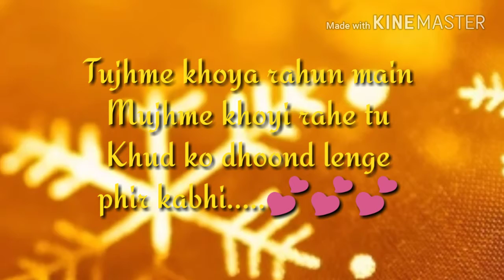Tujhme khoya rahun main whatsapp status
Eminem - Good Guy (Behind The Scenes) ft. Jessie Reyez
Eminem - Good Guy ft. Jessie Reyez
Eminem - Venom
Eminem - Lucky You ft. Joyner Luck
Eminem - Fall
Eminem - Framed
Eminem - Love The Way You Lie ft. Rihanna
Eminem - Not Afraid (Official Video)
Eminem - Rap God (Explicit) [Official Video]
Eminem - Without Me (Official Video) Eminem - When I'm Gone (Official Music Video)
Eminem ft. Rihanna - The Monster (Explicit) [Official Video]

Tujhme khoya rahun main. 💓❣️💟❣️
Best status coming soon. 🤘🤘
whatsapp status,

#01 Heart Touching Songs,
Beautiful WhatsApp Status VIDEO,
Love Sad Romantic Song 30sec Lyrical Video,
miss u mom,
i
whatsapp dp,
love status,
old status,
emotional status,
some clips,
heart touching songs hindi,
heart touching songs english,
heart touching songs bangla,
heart touching hindi songs,
girls video,
boys video,
girlfriend, boyfriend,
hot whatsapp status,
sexy whatsapp status,
hot sexy videos,
Shraddha Kapoor,
Alia Bhatt,

WhatsApp StaTus
Love whatsapp status,
30 sec whatsapp status,
love song,
romantic whatsapp statu
30 second whatsapp status love,
love whatsapp status,
love conversation,
30 second,
love songs,
30 second whatsapp video status,
love,
love story,

Queen - I Want To Break Free (Official Video)
Mix – Queen - I Want To Break Free (Official Video)
Queen - I Want to Break Free (Official Lyric Video)
I Want To Break Free - Queen [Traducida al Español]
Queen - I Want To Break Free (Bohemian Rhapsody version)
Ｉ Ｗａｎｔ Ｔｏ Ｂｒｅａｋ Ｆｒｅｅ － Ｖａｐｏｒｗａｖ
Queen - Bohemian Rhapsody (Official Video)
Queen - We Will Rock You (Official Video)
Queen - Don't Stop Me Now (Official Video)
Mam Złączone Brwi (Queen - I Want To Break Free PARODIA) | Na Pełnej
Camper0008 from BUUR’s MUSIC VIDEOS Complation / I want to break free...
DanSansik
Freddie Mercury - I Was Born To Love You (Official Video)
Freddie Mercury Solo
Queen - I Want To Break Free (Official Video)REACTION
India Reacts
Ed Sheeran - Beautiful People (feat. Khalid) [Official Video]
Ed Sheeran
Michael Jackson - Beat It (Official Video)
Michael Jackson